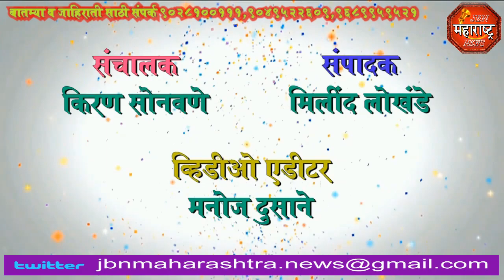jbn maharashtra news jalgaon